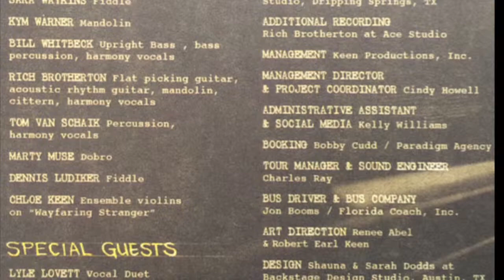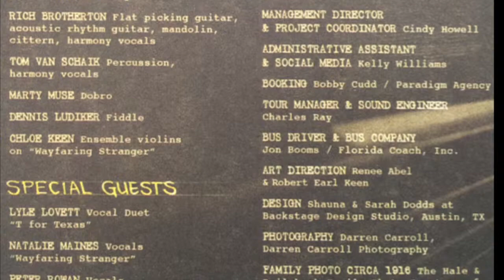Old Home Place - Robert Earl Keen